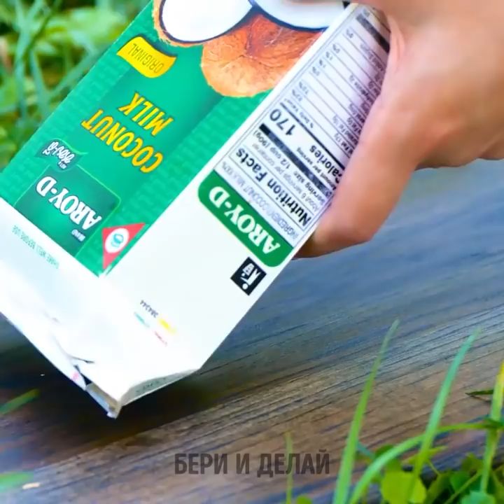УМНЫЕ ЛАЙФХАКИ ДЛЯ ПРИГОТОВЛЕНИЯ ПИЩИ НА ОТКРЫТОМ ВОЗДУХЕ || ПОЛЕЗНЫЕ ИДЕИ ДЛЯ КЕМПИНГА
Если вы идете в поход, это вовсе не значит, что в лучшем случае вам придется питаться одними лишь бутербродами с ветчиной. Мы покажем вам отличные кулинарные лайфхаки и рецепты десертов, которые можно легко приготовить, если вам захочется провести фантастический вечер на свежем воздухе. Используйте эти идеи для кемпинга, когда вам захочется  поесть что-нибудь вкусное без необходимости долгой готовки! Ведь лучше вместо это просто весело проводить время с друзьями в невероятном приключении.

В этом видео вы увидите самые умные лайфхаки для приготовления пищи на открытом воздухе и разные полезные идеи для кемпинга, которые вам обязательно пригодятся в следующей поездке! Мы покажем вам, как с помощью контейнера из-под для молока можно приготовить невероятный десерт. А еще можно приготовить леденцы, используя только ложку. Мы покажем вам простые рецепты блюд, которые можно готовить из самых простых ингредиентов!

Тайм-коды:
01:46 – Лайфхак с арбузом
03:12 – Обед из квадратных яиц
05:06 – Фаршированное яблоко
07:15 – Изысканный завтрак
08:35 – Рецепт рыбы